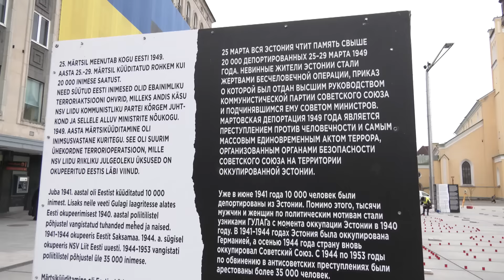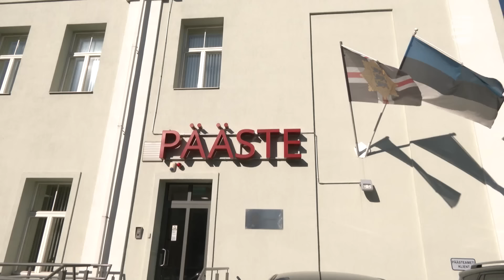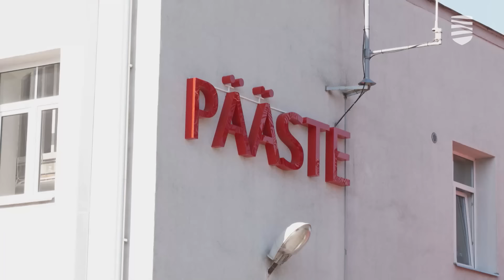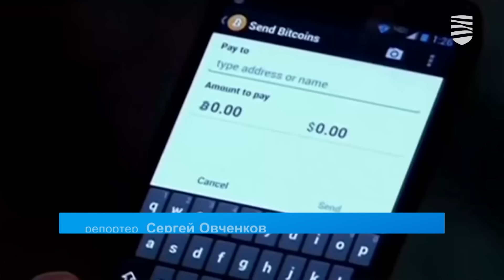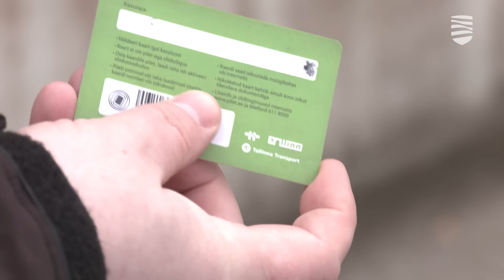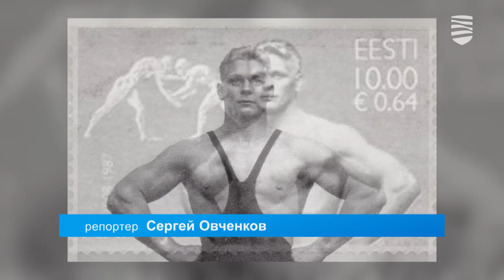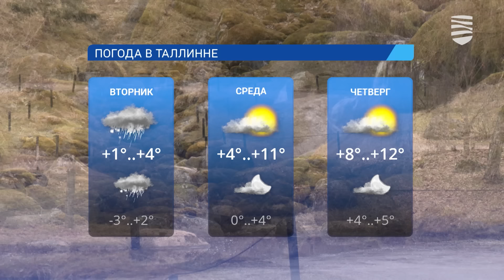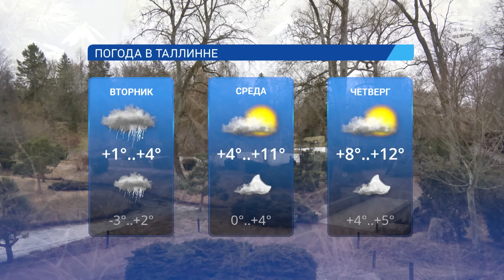25.03.2024 │ «Новости Таллинна»: о мошенниках и мартовских депортациях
В этом выпуске передачи «Новости Таллинна»:

— В Таллинне почтили память жертв мартовских депортаций
— Коплиская команда спасателей будет восстановлена
— Как объединение «Лира» отметило яркий праздник Новруз

00:00  Интро
00:59  В Таллинне почтили память жертв мартовских депортаций
04:54  Коплиская команда спасателей будет восстановлена
07:46  Гость в студии консультант Фонда интеграции Ольга Жукова
13:09  TLT предупреждает об орудующих в соцсетях мошенниках
16:37  Турнир по борьбе посвященный памяти К. Палусалу
20:15  Как объединение «Лира» отметило яркий праздник Новруз